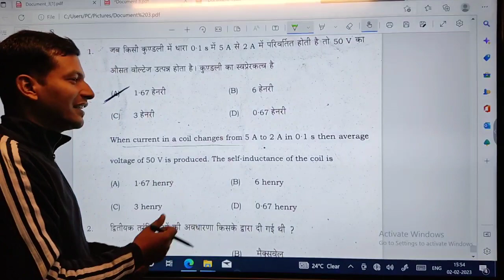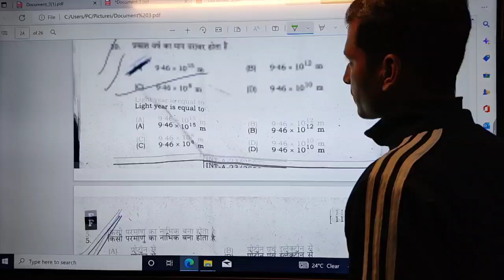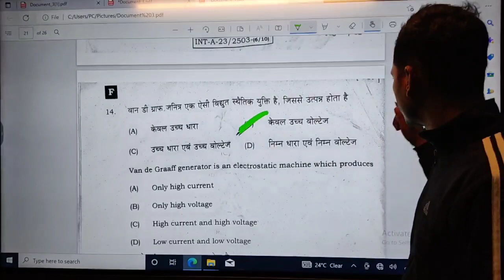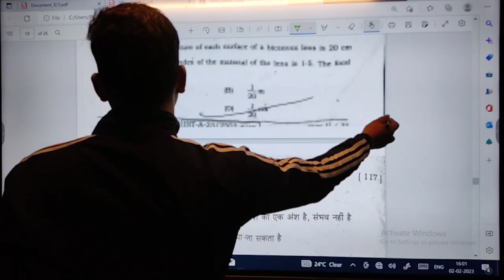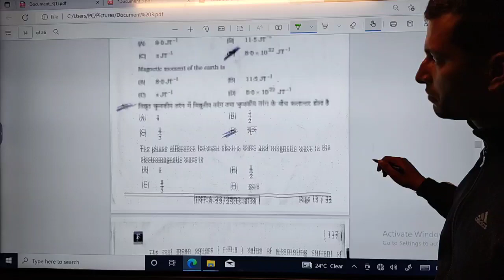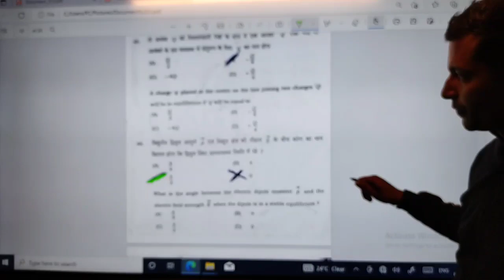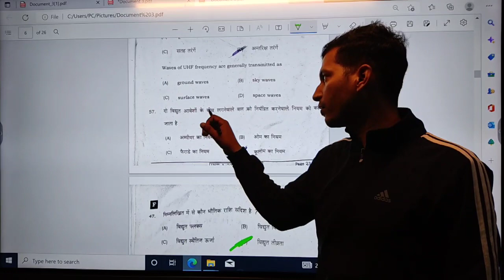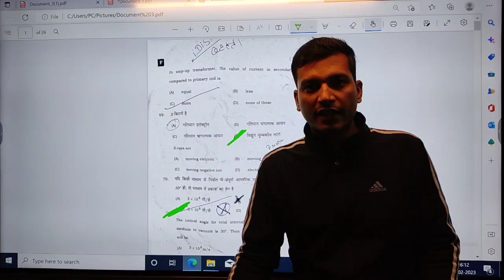सब आगया | Bihar Board Answer key Class 12 Physics | official